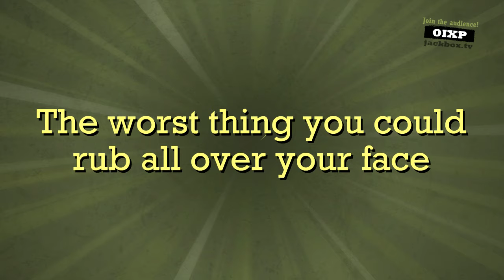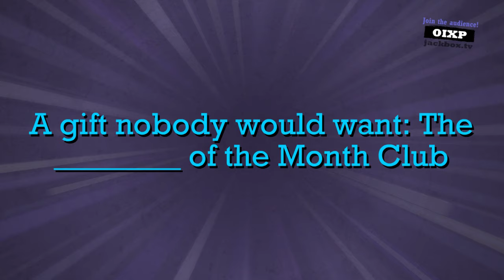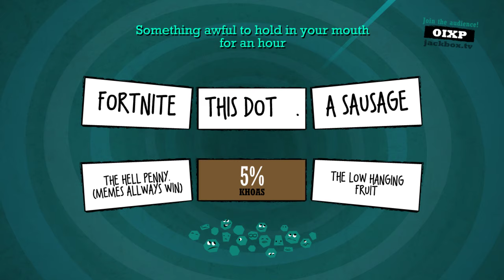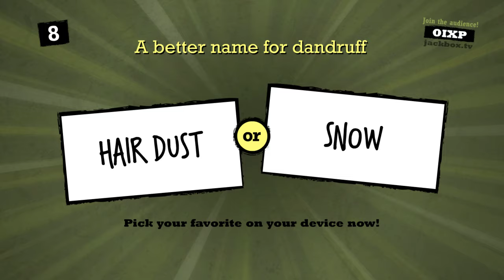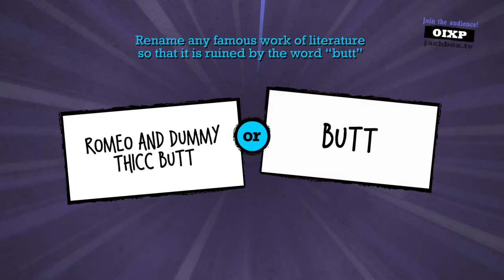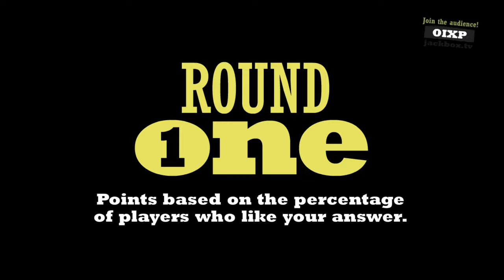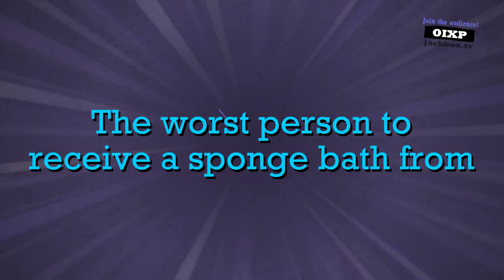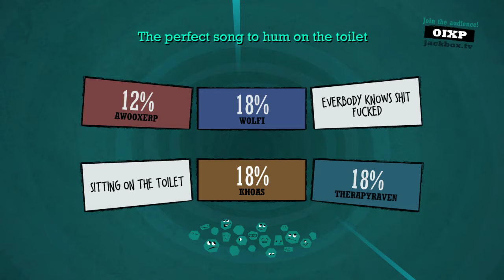Mystery Stream (Quiplash with Community)